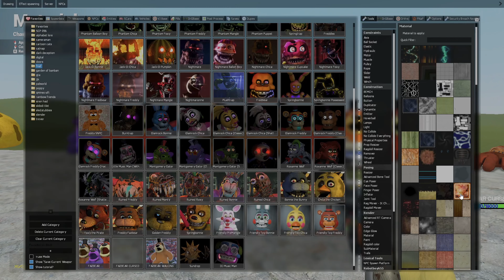ALL POPPY PLAYTIME CHAPTER 3 VS CATNAP VS RAINBOW FRIENDS VS GARTEN BAN BAN VS FNAF in Garry's Mod!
🔥Like the video, write comments and share my videos with friends, it motivates me to create more content🔥
🔔Be sure to click on the bell, otherwise you will miss a new video🔔
💣Know that my followers are the best💣

The purpose of this content is not to offend anyone's sentiments on the basis of religion, gender, or any other criteria.

Furthermore, the video does not promote or advocate for any specific beliefs or ideas.